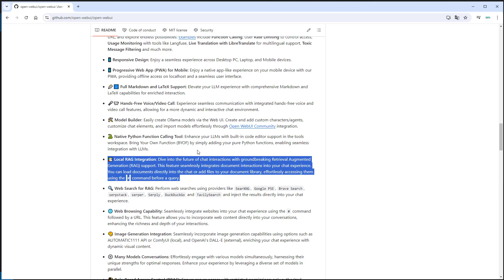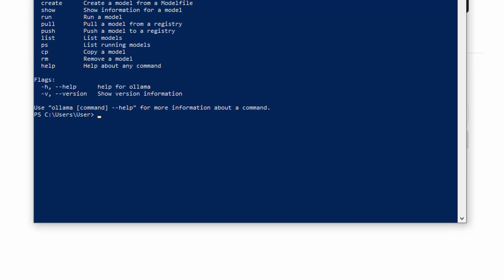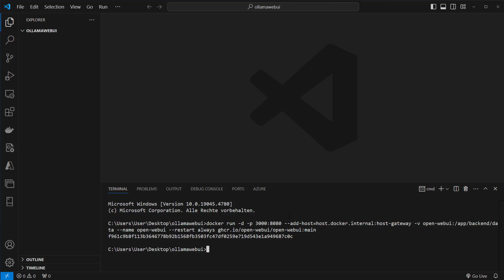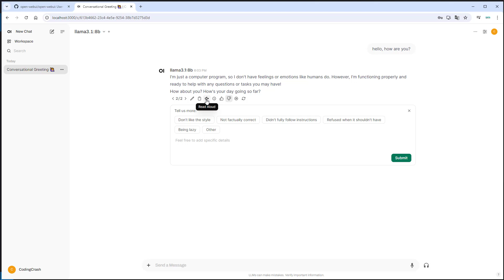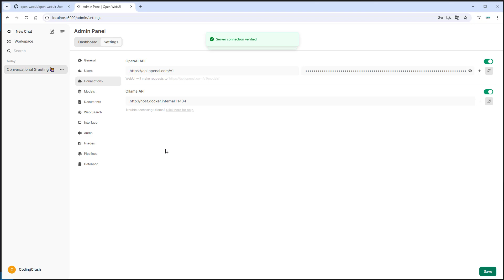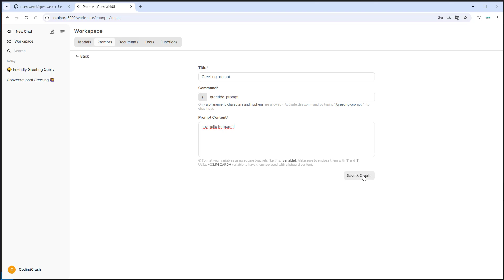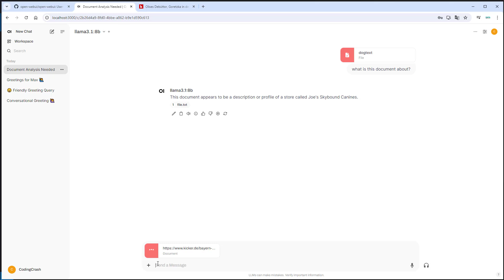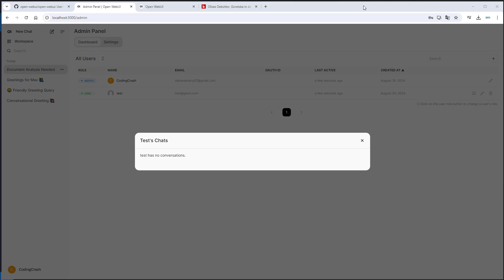Ollama and Open WebUI - The EASIEST way the setup a FREE ChatGPT Clone with Llama 3.1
In this video I will show you the EASIEST way to setup a ChatGPT clone with Open WebUI and Ollama 3.1

Docker command: docker run -d -p 3000:8080 --add-host=host.docker.internal:host-gateway -v open-webui:/app/backend/data --name open-webui --restart always

Timestamps
0:00 Introduction & Features
1:37 Download & Install Ollama
3:51 Start Service with Docker & Create User
4:40 Chat with Llama 3.1
6:18 Add more models (OpenAI)
7:32 Prompts
8:36 Local RAG
9:43 Chat against website
10:14 Add Tools and functions
11:15 Users and Data Privacy (issues)